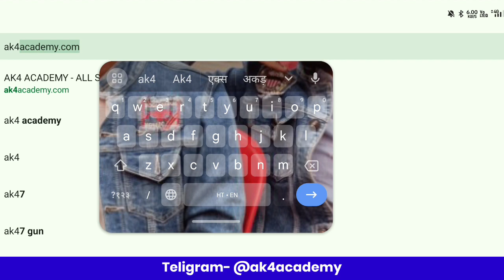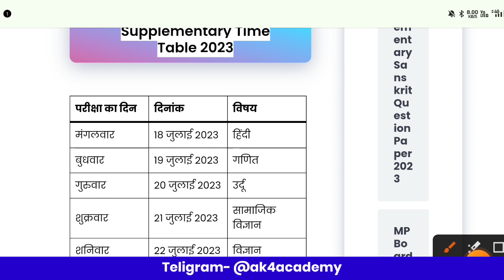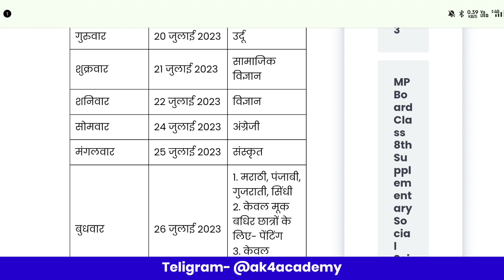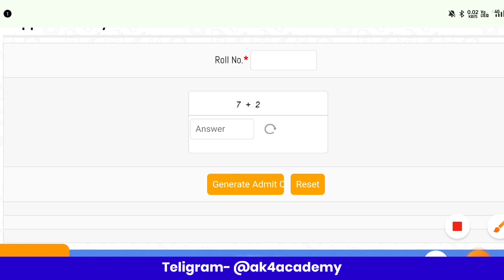mp board supplementary admit card 2023 kaise download kare |एमपी बोर्ड सप्लीमेंट्री एडमिट कार्ड 2023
Yours Sarchs:-
Mp Board Supplementary Exam 2023
MPBSE Supplementary Exam Admit Card 2023
How To Download Mp Board Supplementary Exam Admit Card 2023
mp board supply exam 2023
purak pariksha 2023 Pravesh Patra download kaise kren
10th supply exam admit Card 2023
12th supply exam admit Card 2023
supplementary 10th 12th exam date 2023
10th 12th supplementary exam date 2023
purak pariksha date 10th 12th 2023
purak pariksha 2023 10th 12th
supplementary exam from 2023
mp board supplementary form 2023
mp board supplementary form kaise bhare
10th 12th purak pariksha tarikh mp board
mpboard supplimentary exams fees 2022
supplementary exam 2023
10th 12th supplementary exam result check 2023
एमपी बोर्ड सप्लीमेंट्री परीक्षा 2023
mpboard supplimentary exams timetable 2023
10th supply exam 2023
mpboard supplimentary exams syllabus blueprint
mpboard supplimentary exams kitne subject ka de skte hai
mp board supplementary form kaise bhare 2023

mpbse.nic.in 2023
mp online admit card
रोल नंबर से एडमिट कार्ड निकालना
सप्लीमेंट्री का एडमिट कार्ड कब आएगा
mp board 10th supplementary admit card 2023
mpbse mponline
सप्लीमेंट्री का एडमिट कार्ड कैसे निकाले
mpbse supplementary admit card
mpbse
mpbse mponline
supplementary admit card 2023 download
mp board 10th supplementary admit card